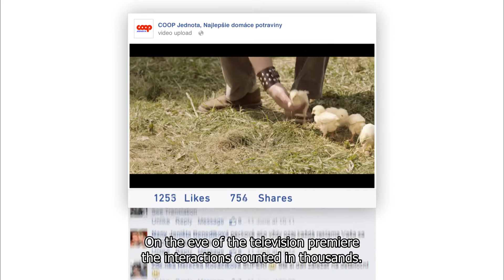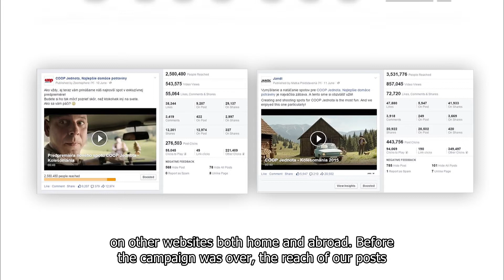COOP Jednota - Case study - VIRAL HIT